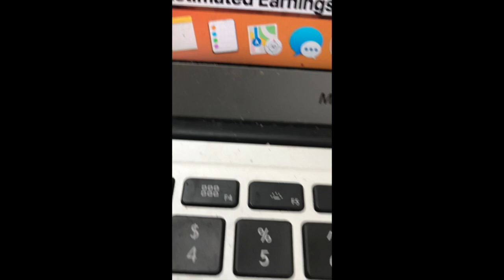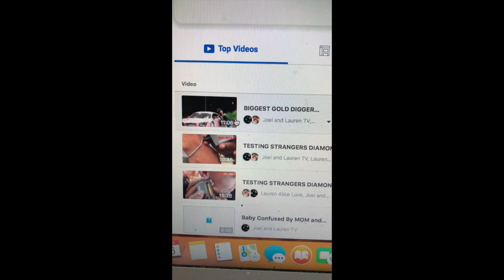MAKING "DIRTY" NOISES TO SEE HOW MY BOYFRIEND REACTS !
SNAPCHAT LAURENALICELOVE
TWITTER LAURENALICELOVE

contact email loyalty test prank joel loyalty test riss and quan prank on boyfriend cute couple making dirty noises cute couples making weird noises to see how my boyfriend reacts relationship goals